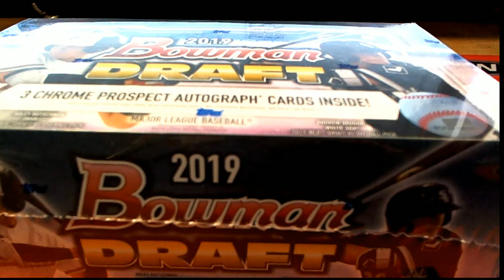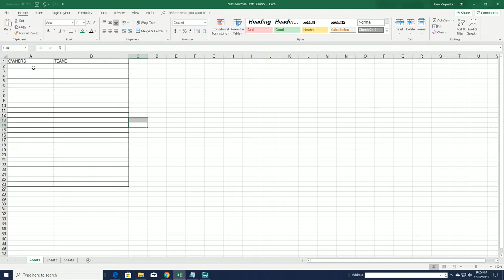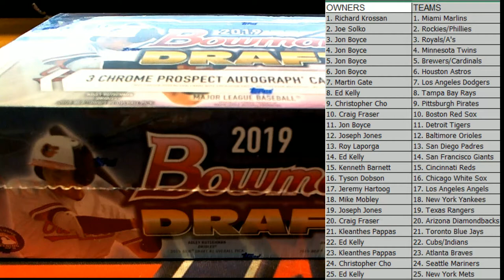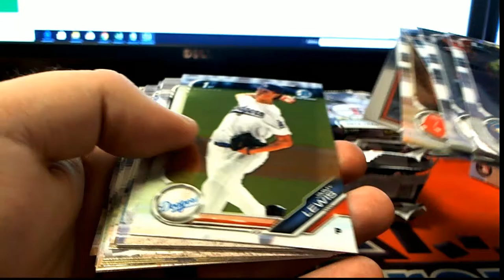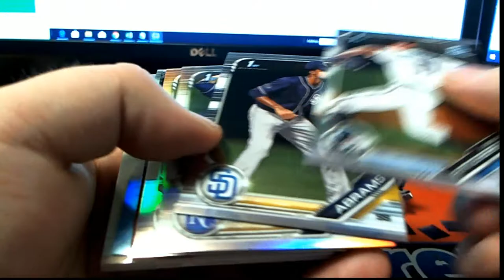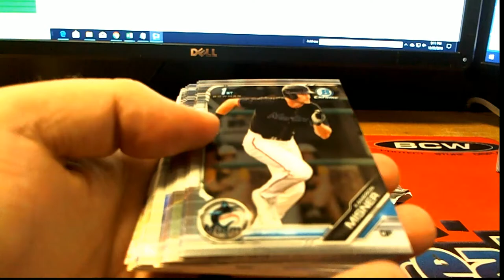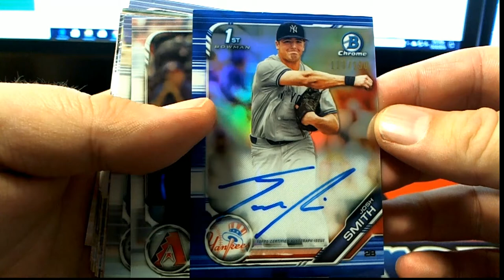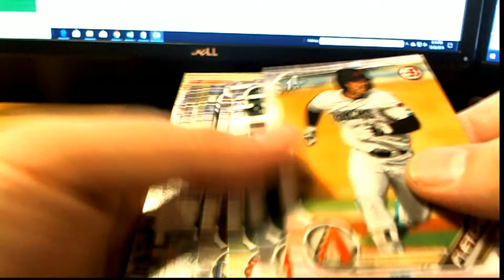2019 Bowman Draft Jumbo Break & Filler B ID BOWDRAFTRTEAMS214